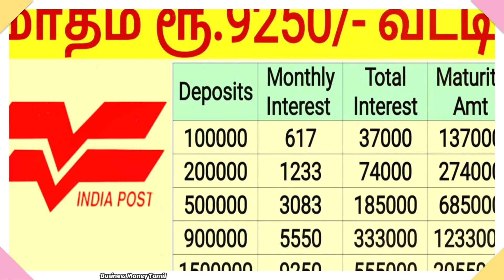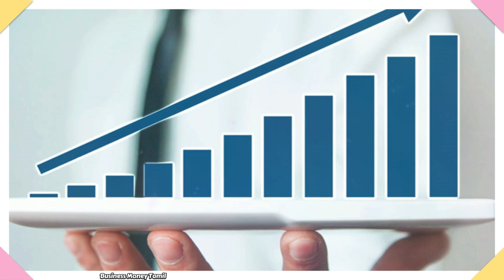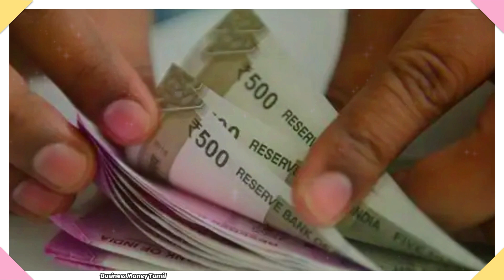மாதம் 500 ரூபாய் செலுத்தி லட்ச கணக்கில் லாபம் பெரும் 6 திட்டங்கள்!✅ Best 6 Post Office Schemes Tamil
post office monthly income scheme interest rate 2024
2024 small saving scheme rates
Post office small investment schemes
Post office small savings scheme
business tamil and business money tamil channel more.

For beginners Free Account Opening :
Click here to open DEMAT account for buy & sell Stocks , Mutual funds Account Open Using this Link :